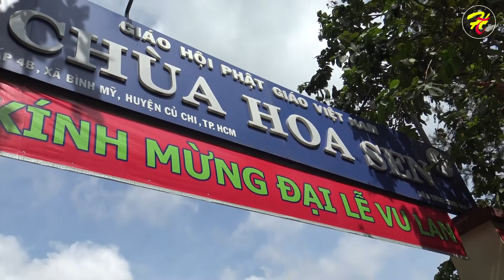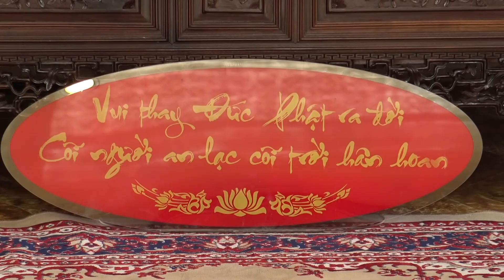CHÙA HOA SEN - QUANG CẢNH CHÙA HOA SEN THÁNG 8/2019.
QUANG CẢNH CHÙA HOA SEN THÁNG 8/2019.
Ấp 4B, Tỉnh lộ 9, Bình Mỹ, Củ Chi, Tp. HCM. - 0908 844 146.